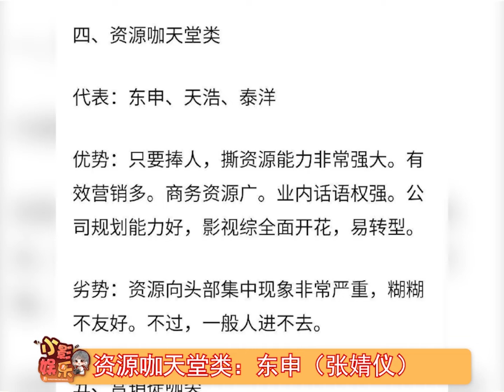网友点评各种经纪公司，希望能帮到即将出道的你